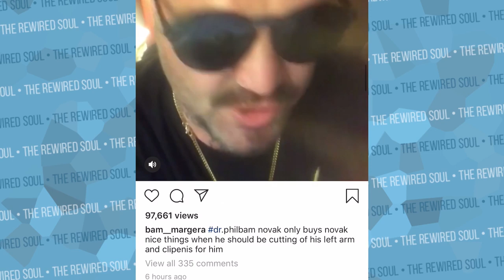Former Addict Reacts to Bam Margera Begging Dr. Phil for Help During Meltdown | The Rewired Soul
Bam Margera recently had a meltdown on instagram where he yells at Brandon Novak, his mom and wife, but he also asks for help from Dr. Phil. Bam Margera recently flew out to see Dr. Phil and while there aren't updates yet, Steve O and Brandon Novak have been very supportive.